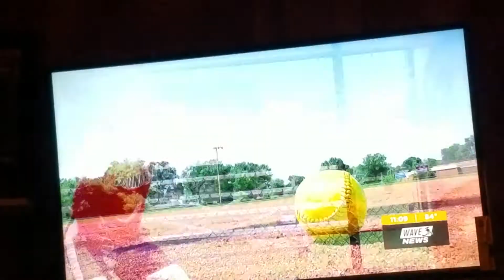Reagan Herndon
Reagan herndon, Scoliosis  patient playing sports with 18 screws in her back. And you would never know it!